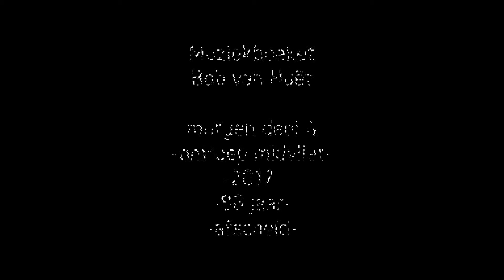Muziekboeket-BobvanHuet-deel03-"conciërge" & "frans bauer"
Laatste Muziekboeket met Bob van Huët.

Bob van Huët is op 18 februari 2019 op 88 jarige leeftijd overleden, een wens van Bob was dat hij afscheid kon nemen van zijn luisteraars en zijn zeer geliefde programma Muziekboeket. De laatste Muziekboeket met Bob van Huët is afgelopen zondag 24 februari 2019 op radio en tv uitgezonden. Van deze twee uur duurde opnames is een 4 luik gemaakt die deze week (ma,di,wo,do) door Midvliet wordt uitgezonden. Hierin vertelt Bob zijn verhaal, zijn leven.

Deel 3 "conciërge" & "frans bauer" hij was een met de leerlingen en de leerlingen met hem, maar wie was nu de baas? was dat Nico! Hij was groot fan van Frans Bauer en wilde hem graag nog een keer zien, die wens werd gehoord door de KPN mooiste contact fonds.